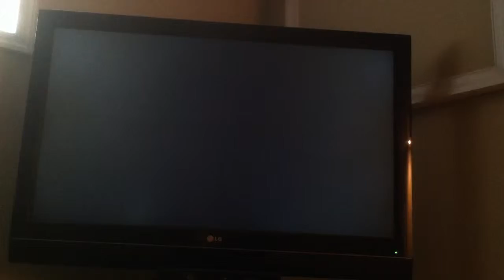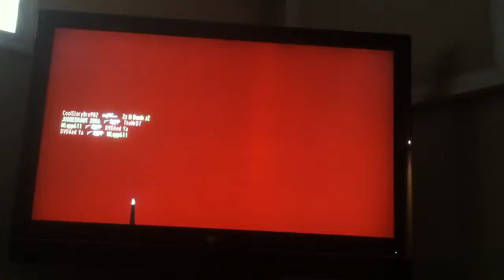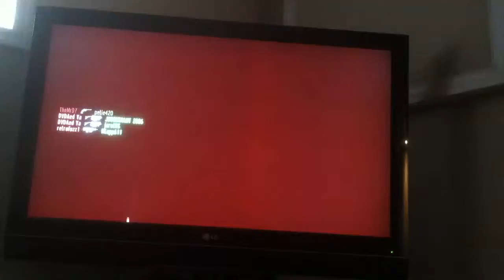NICE vs RIP1 game 3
Station